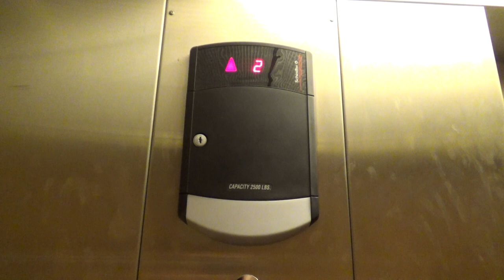Schindler HT Hydraulic Elevator-The Lynch Building-Sonoma, CA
This building was decked out with an unnecessary amount of security cameras. There was a front desk to the right of the elevator and the lady did not look happy. The video, of course, turned out really crappy.